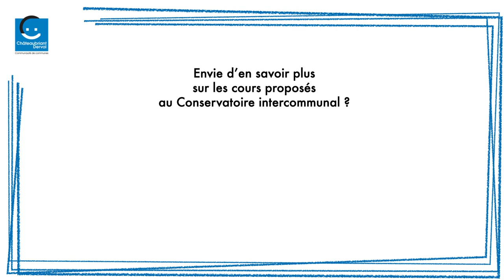C À ÉCOUTER #3 : Le Conservatoire intercommunal se met au diapason !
Les professeurs du Conservatoire intercommunal Châteaubriant Derval partagent un peu de leur technique et de leur passion à travers une courte vidéo explicative. Découvrez ici Laurent Chauvet qui vous présente le saxophone.